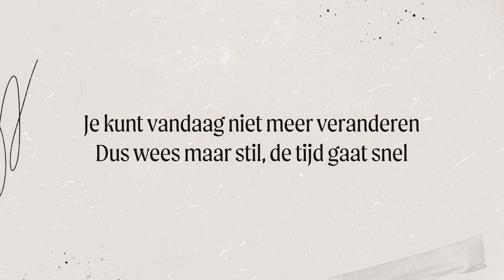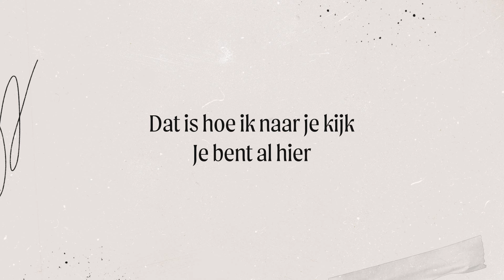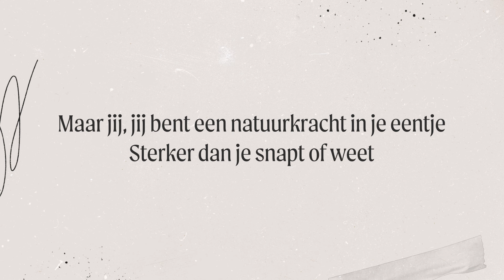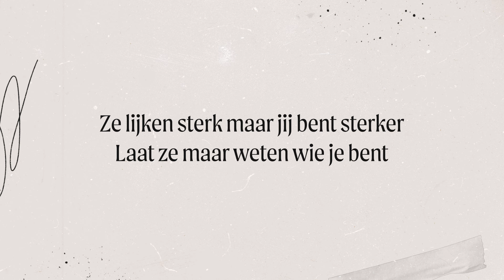Je Bent Al Hier - Matthijn Buwalda (LYRICS)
*Lyrics 'Je bent al hier':*

Je kunt vandaag niet meer veranderen
Dus wees maar stil, de tijd gaat snel
Je eigen lat weer niet gehaald maar
Het ging best goed, ik zag het wel

Je hebt veel wedstrijden verloren
Omdat je altijd vergelijkt
Maar je vecht alleen tegen jezelf en bovendien
Niemand houdt de score bij

Je bent al hier
Vergeet dat niet
Ik weet dat jij alleen maar ziet
Wat je nog niet hebt bereikt
Ik zie je staan
Ik weet waar jij doorheen moet gaan
Om al hier te kunnen zijn
Dat is hoe ik naar je kijk

Soms dwingt de stormwind je voorover
En voelt het of je bijna breekt
Maar jij, jij bent een natuurkracht in je eentje
Sterker dan je snapt of weet

En elke mening van wie je niet kent
Is slechts lucht die wordt verplaatst
Het zegt niets over wie je bent
Ontwijk de woorden uit de verte
Ze lijken sterk maar jij bent sterker
Laat ze maar weten wie je bent

© Tekst & muziek: Matthijn Buwalda. Drijber, 20 december 2023